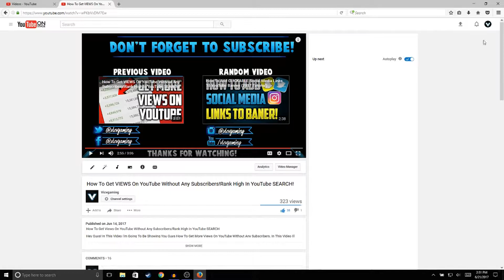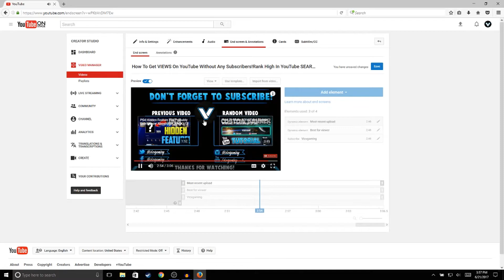How To Use YouTube End Screen Editor For Your Videos! (2017 Tutorial)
How To Use YouTube End Screen Editor For Your Videos

Hey Guys In This Video Ill Be Showing You How To Add End Screen Annotations To Your YouTube Videos! Using End Screen Annotations Is A Great Feature YouTube Has Because Adding End Screen Annotations Will Help You Get More Views On Your Channel And Keep Viewers Watching More Of Your Videos!

:D

MY EQUIPMENT:

Benq gaming monitor:

dell ultrasharp monitor

alienware laptop:

 if You Made It This Far In The Description You Are Awesome!
   Know You Made It This Far In The Description;)